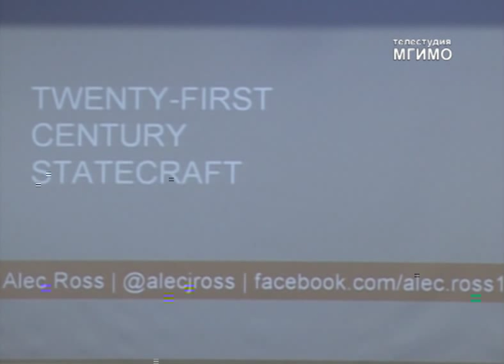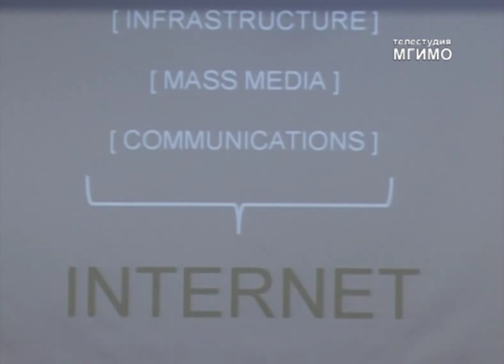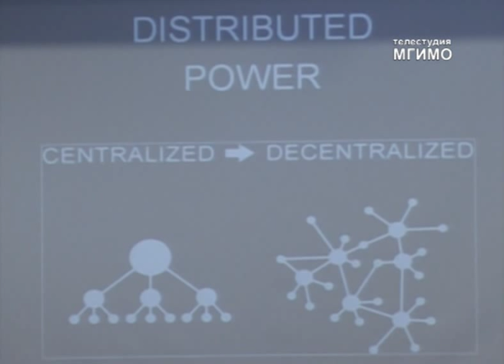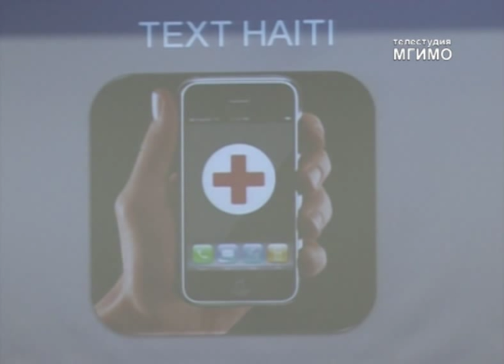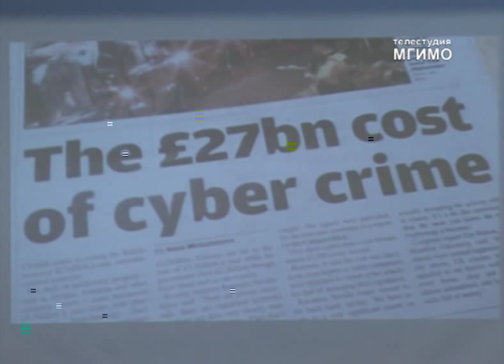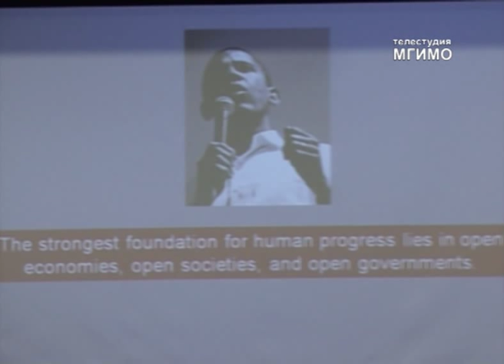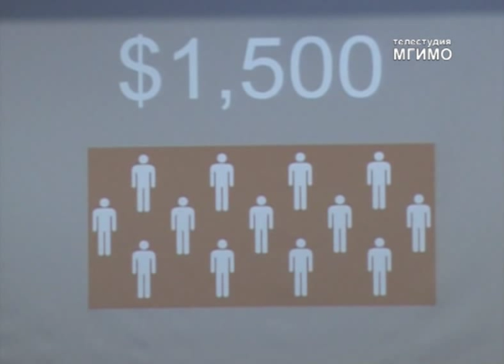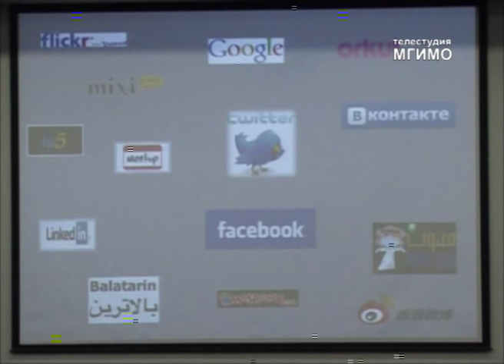Lecture by Alec Ross, Senior Advisor for Innovation to the Secretary of State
28 октября 2011 года перед студентами Университета выступил старший советник государственного секретаря США Хиллари Клинтон по инновациям Алек Росс. Он прочитал лекцию на тему «Инновационные технологии дипломатии XXI века» и ответил на вопросы.